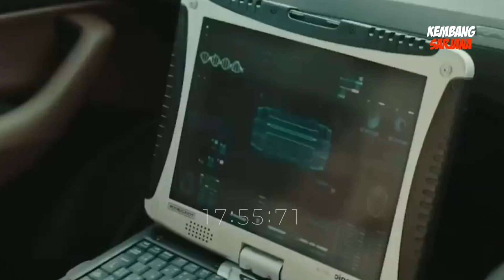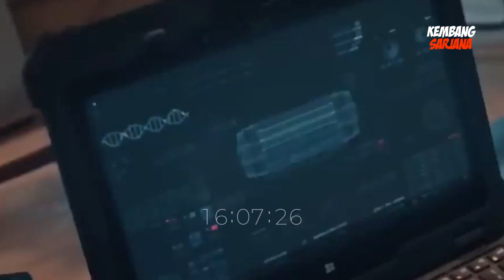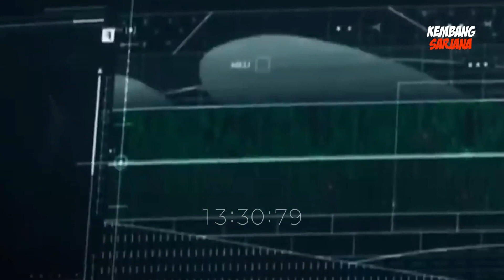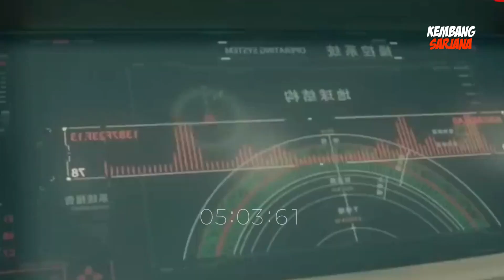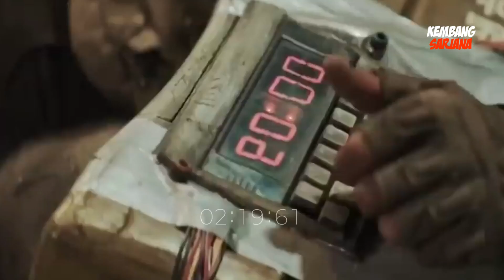🌱 Restart The Earth (2021): Monster Tumbuhan yang Menelan Seisi Kota Dengan Cepat – Alur Cerita Film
Restart The Earth (2021) adalah film fiksi ilmiah yang menggambarkan perjuangan umat manusia dalam menghadapi krisis global yang mengancam keberlangsungan hidup di Bumi. Ketika bencana alam dan perubahan iklim mencapai puncaknya, sekelompok ilmuwan dan pemimpin dunia mencoba untuk menemukan solusi untuk menyelamatkan planet ini. Dengan tantangan yang semakin besar, film ini mengeksplorasi tema keberlanjutan, kerjasama internasional, dan upaya untuk mengubah nasib Bumi demi masa depan yang lebih baik.

Restart The Earth 2021, Krisis Global, Film Fiksi Ilmiah, Perubahan Iklim, Bencana Alam, Keberlanjutan, Penyelesaian Krisis, Film 2021, Penyelesaian Global, Kerjasama Internasional, Masa Depan Bumi, Solusi Krisis, Film Aksi, Perlindungan Bumi, Ketahanan Planet